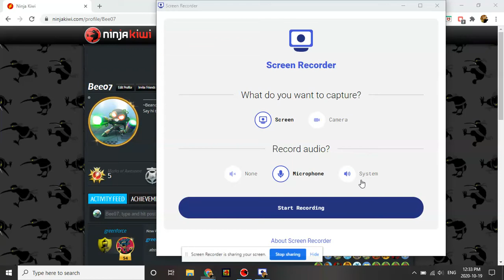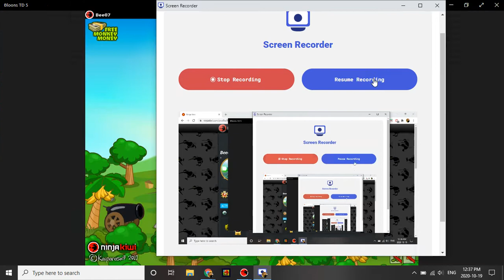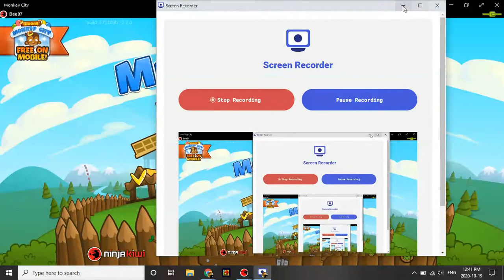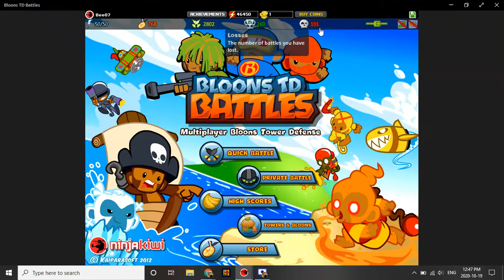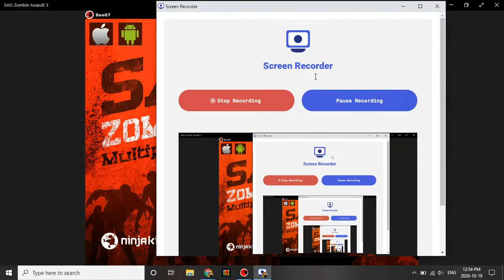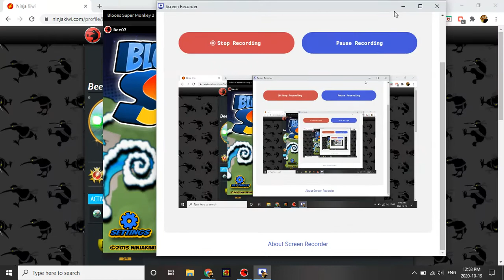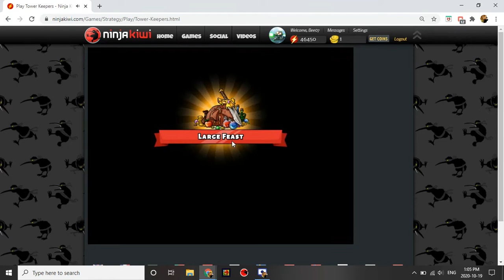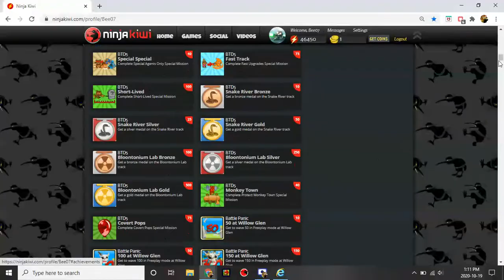My Ninja Kiwi Account and Statistics (Awesome Points, Games, Profile) (2020)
Since flash is going to cut off by the end of December of this year (2020), and I'm also probably gonna stop playing on the account, I might as well show off my stats.
Happily at 38th in the ranked leaderboards, 4th in Iron Phoenix clan.
This was made on 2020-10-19.